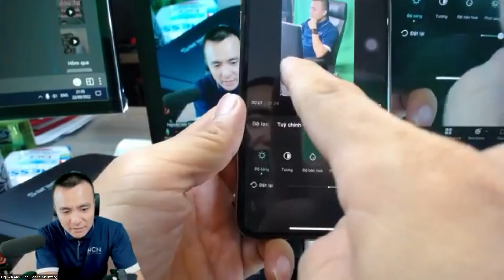Nội dung nổi bật trong khóa chuyên sâu video marketing M9.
► Đăng ký MIỄN PHÍ 3 BUỔI HỌC LÀM VIDEO đa kênh Tiktok, Facebook, Youtube tại đây: